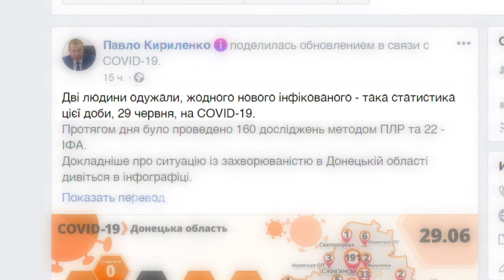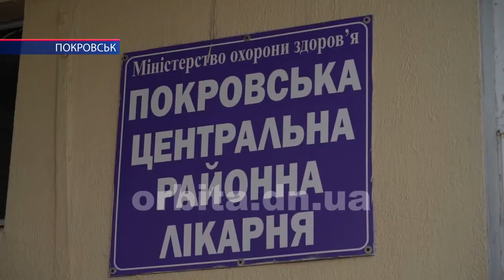Україна проти COVID-19 - на Донеччині жодного нового інфікування